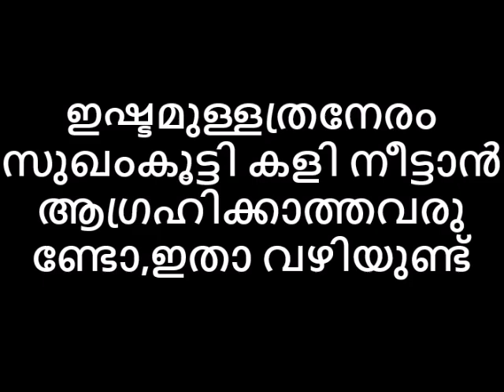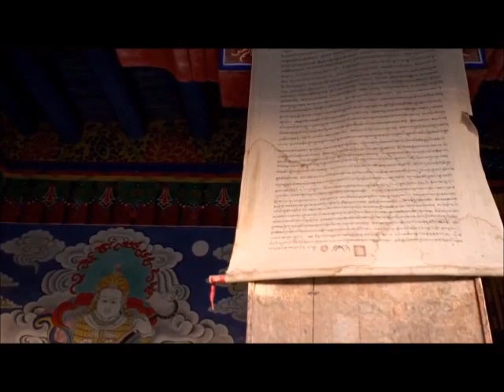ഇഷ്ടമുള്ളത്രനേരം സുഖംകൂട്ടി കളി നീട്ടാൻ ആഗ്രഹിക്കാത്തവരുണ്ടോ,ഇതാ വഴിയുണ്ട്